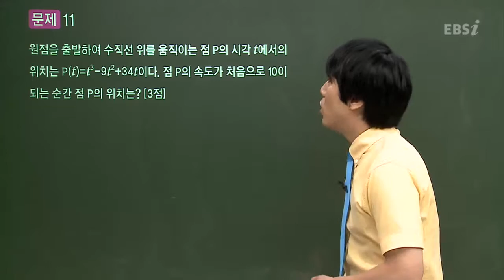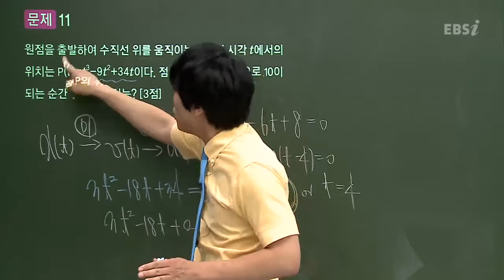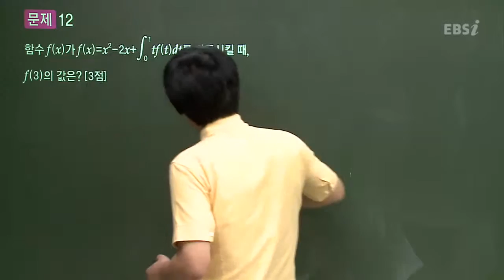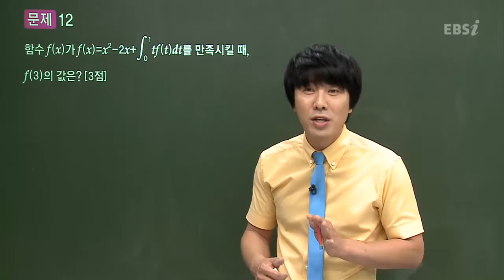201307교육청A11@심주석@ebs